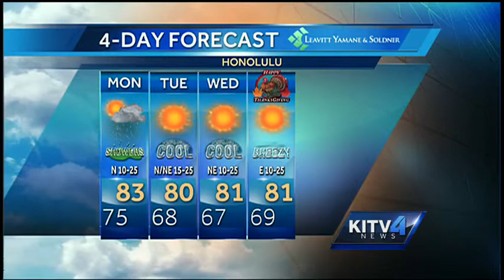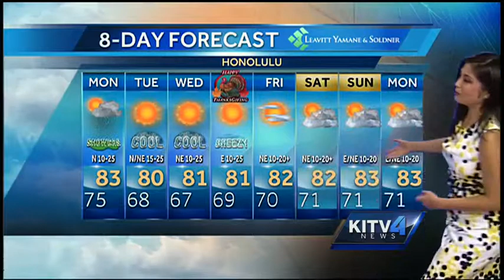Monday morning weather forecast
Prepare the umbrella's because it's going to be rainy Monday.